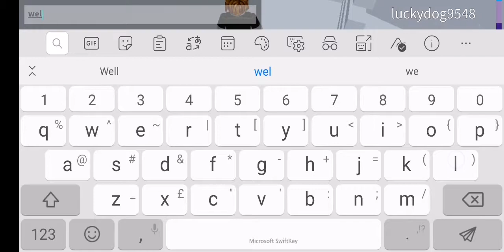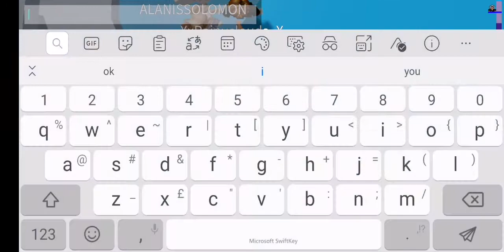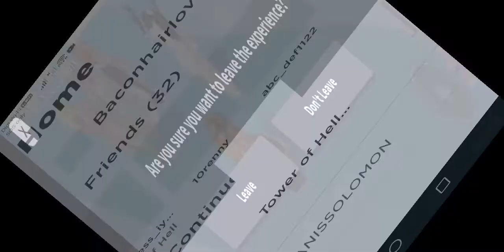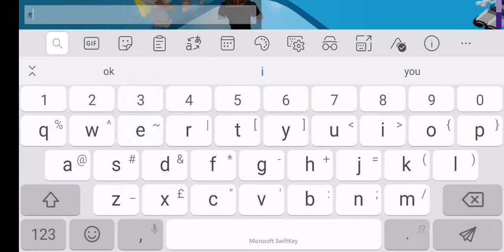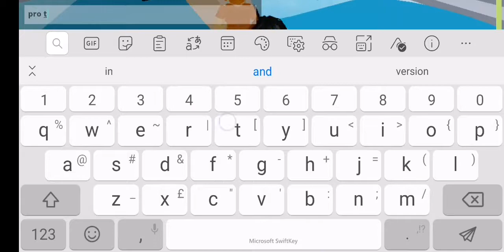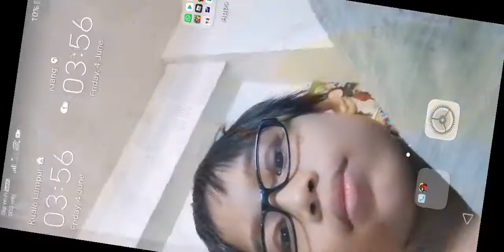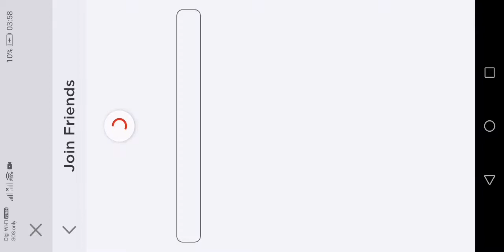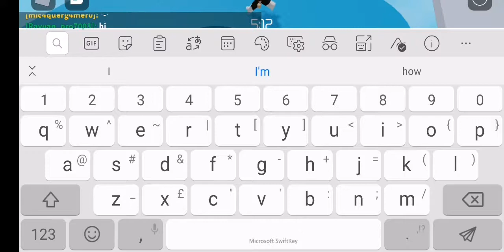Tower of hell but have another YT(PART 1)